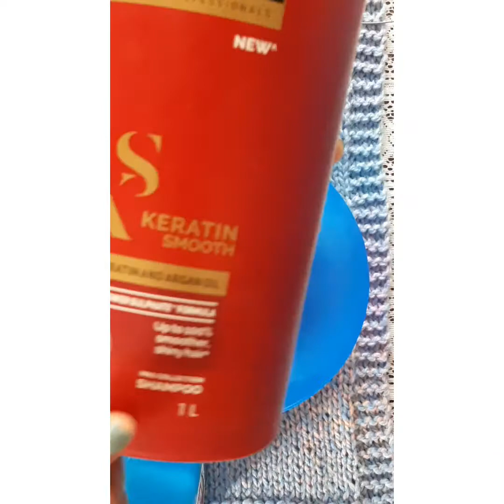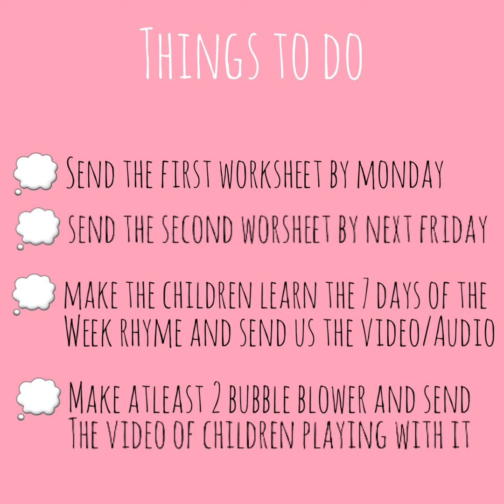Skill-ed Dehradun |Days of the Week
Skill-ed Kindergarten in Dehradun provide a wholesome environment for child development across all domains. Ms. Dewan is back with her amazing videos, this time bringing you the days of the week.